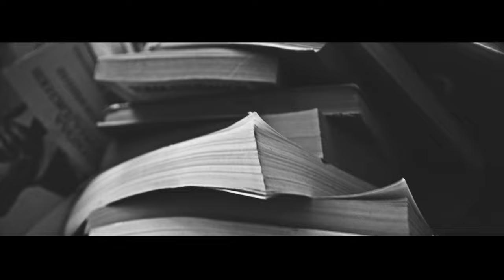ODD CREW - In your brain (Official Music Video) I Drakkar Entertainment 2022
THE NEW ODD CREW VIDEO ‘IN YOUR BRAIN’

Amazon Music

Director/DOP - Petar Dimov
Second Camera - Nikola Koparov
Lights - Georgi Sodev

Actress:
Victoria Dimova

Lyrics:

It’s just a mirror, my friend
But you are keep looking away
There you are
There you’re not
A shiny face of shame

You’re shedding your skin
And you’re shedding your skin again
And you run

But you’re eyes still look the same
In your brain
And your eyes keep playin’ it over and over again
In your brain

This ain’t you anymore
You’ve been circling around your way
But I’ll pray for you
And I’ll say to you
There’s more to this endless game

If for a moment you open your eyes
And cry these tears of burning pain
You’ll see a river
You’ll see a river that flows your way
Just cross the river
And let it wash this hurt away

It’s OK, just stop and breathe in
You ran so far from yourself
Here no one knows your name

You say that you’ve changed
And you say that you’ve changed for good
And you’re fine

But the winter’s back again
In your brain
And the toxic thoughts start dripping down like rain
In your brain

It’s insane
Just how dark can it get
To be cut so adrift from your way
You’re more than what’s in your brain

Insane
In Your Brain